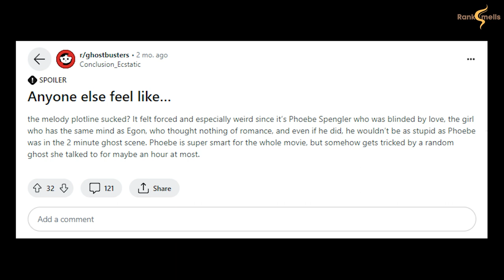Ghostbusters: Why Do Fans Think Phoebe Spengler Is Gay?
Is Phoebe Spengler gay? In recent "Ghostbusters" installments, the character Phoebe Spengler, portrayed by McKenna Grace, has sparked discussions among fans regarding her sexuality.

Some interpret her interactions with another character, Melody, as indicative of her being gay, citing her intense interest and willingness to risk danger for Melody. Others argue that her actions could simply reflect a desire for friendship rather than romantic interest, emphasizing her character's journey of self-discovery.

The debate reflects broader discussions about LGBTQ+ representation in media, with some viewers appreciating inclusion while others expressing frustration or indifference.

Ultimately, Phoebe's sexuality remains open to interpretation as the film does not explicitly define it, but her character adds depth and complexity to the franchise, resonating with audiences on multiple levels.